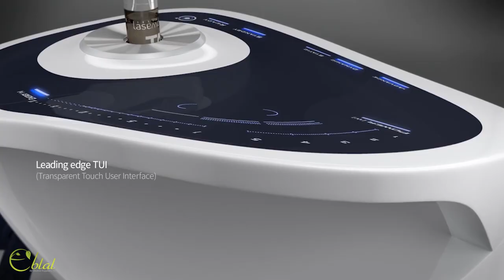Eblal - LASEMD - Lutronic